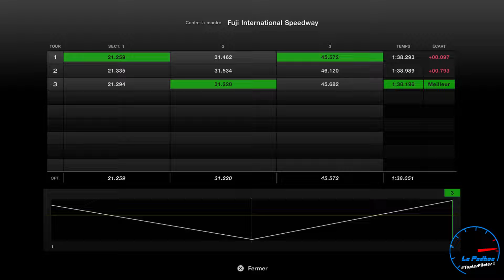Toyota Alphard Executive Lounge '18 | 1LR-GUE-LFA | Swap Myth : ça vaut le coup ? [PSVR2]